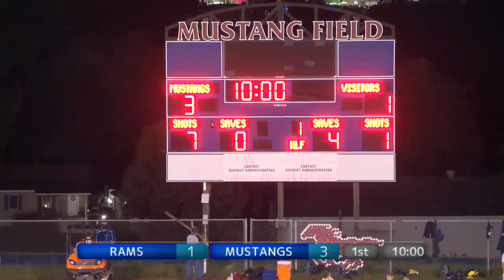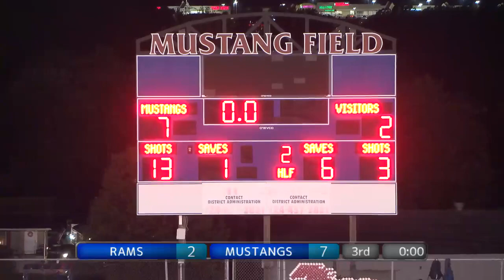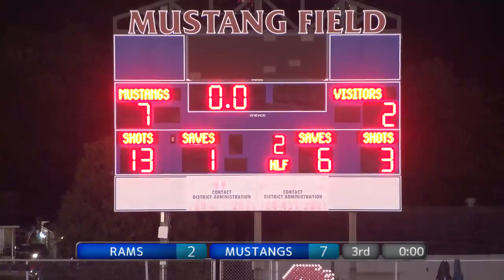WPIAL Boys Soccer Ringgold at Laurel Highlands 9/15/21